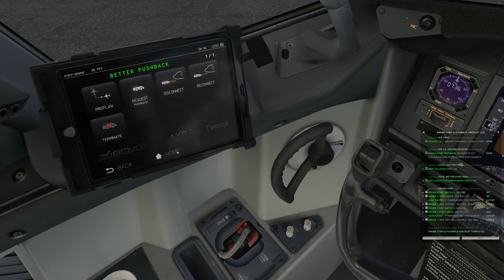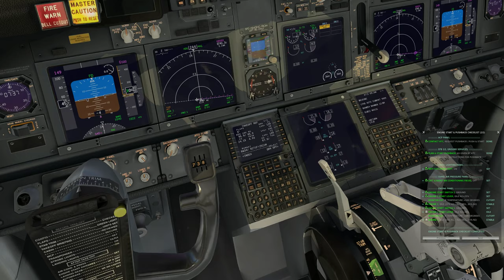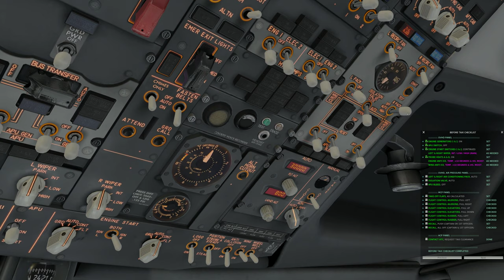Deppart LFKB - Zibo 738 Rc1-4